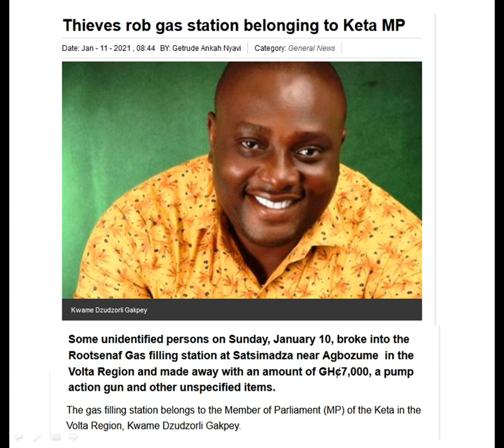THIEVES ROB GAS STATION BELONGING TO KETA MP